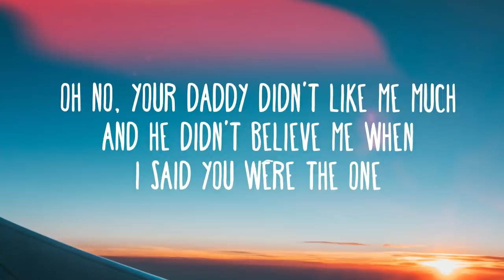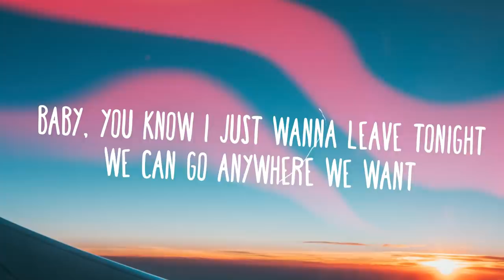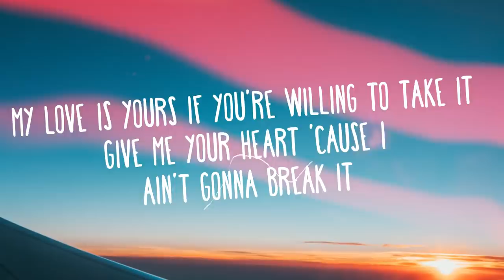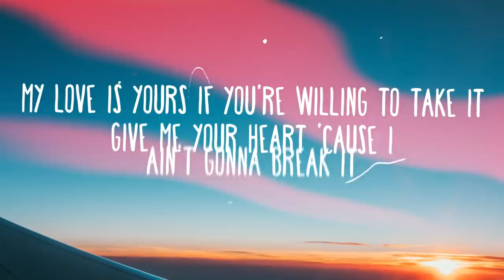Benny Blanco, Halsey & Khalid - Eastside (Lyrics)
💖Comment "i love u" if you made it this far